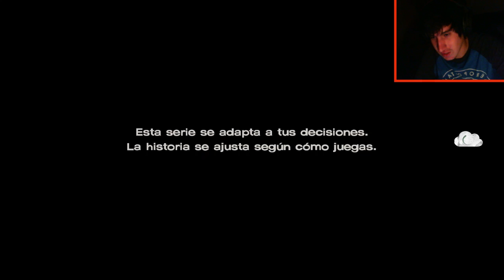LAZOS QUE UNEN: SEGUNDA PARTE | The Walking Dead: A New Frontier (Episodio 2) #1